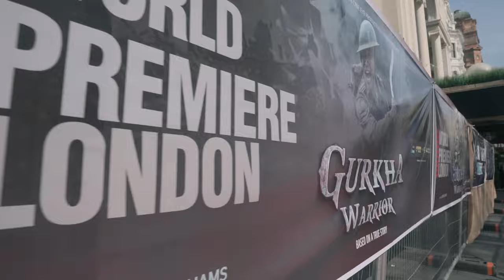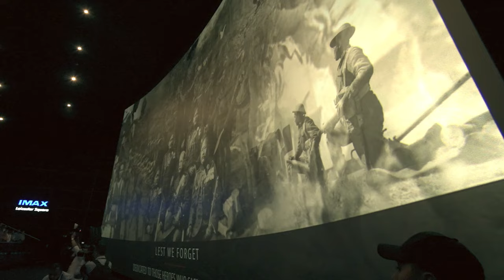Naresh Bhattarai || GURKHA WARRIOR GRAND PREMIERE || Leicester Square || l MAX London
GURKHA WARRIOR GRAND PREMIERE, Leicester Square l MAX London